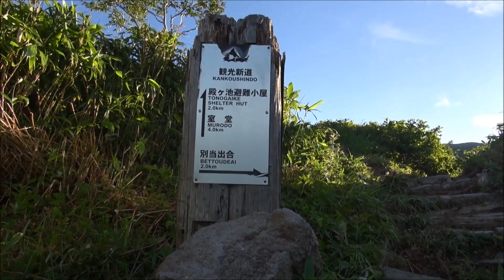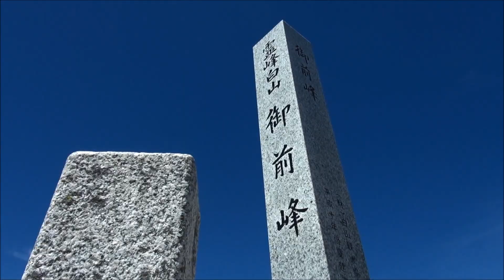20150726白山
説明